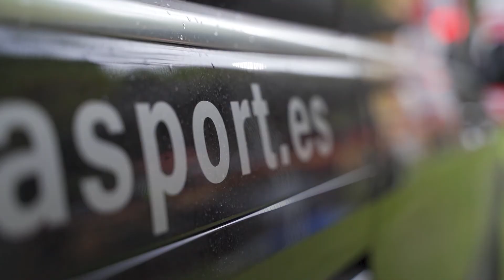Gigante de Ruidera 2021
Trabajo realizado por Visualprofoto y Kameo Producciones